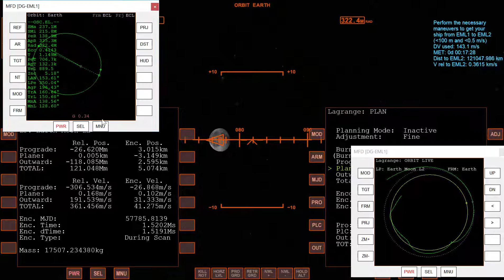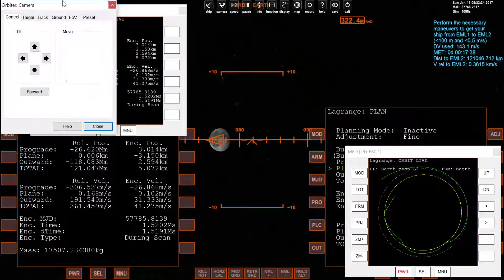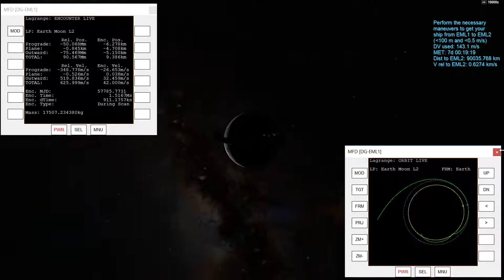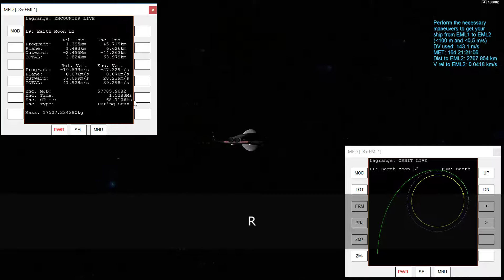Lagrange MFD EML1 to EML2 transfer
A quick teaser of the new Lagrange MFD, demonstrating a transfer from the Earth-Moon Lagrange 1 point to L2.